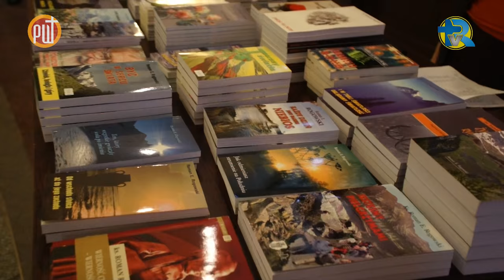Święto patronalne PWT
Uroczystości rozpoczęły się Mszą św. sprawowaną w katedrze wrocławskiej pod przewodnictwem Wielkiego Kanclerza PWT ks. abp Józefa Kupnego.Homilię wygłosił ks. bp Andrzej Siemieniewski, który podkreślił, że dzisiejsze spotkanie jest dziękczynieniem i prośbą o to, by realizować plan, który Pan Bóg ma wobec uczelni i nawiązał także do patrona dzisiejszego dnia – św. Tomasza
z Akwinu.Po mszy świętej na Papieskim Wydziale Teologicznym odbyły się uroczyste obchody.Podczas uroczystości został uhonorowany za zasługi w pracę na rzecz uczelni ks. prof. Romana Rogowski.Postać ks. Rogowskiego przybliżył ks. prof. Jerzy Lewandowski.Jubilat dziękując za uznanie, podkreśla istotę swojego powołania.Wśród obecnych na uroczystościach byli
 m. in. kardynał senior Henryk Gulbinowicz, arcybiskup Józef Kupny, a także arcybiskup senior Marian Gołębiewski i bp Andrzej Siemieniewski.Podczas tegorocznego święta Papieski Wydział Teologiczny we Wrocławiu uhonorował ks. prof. Romana E. Rogowskiego, zasłużonego teologa dogmatyka i wieloletniego nauczyciela akademickiego PWT. Abp. Józef Kupny oraz ks. prof. Włodzimierz Wołyniec wręczyli ks. Rogowskiemu Księgę Jubileuszową.